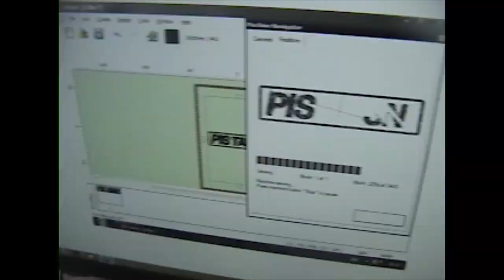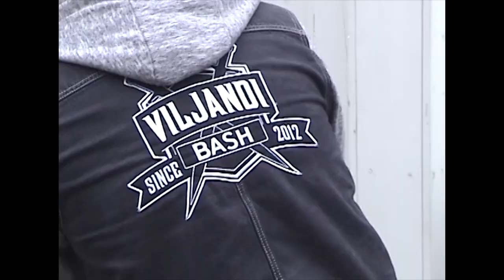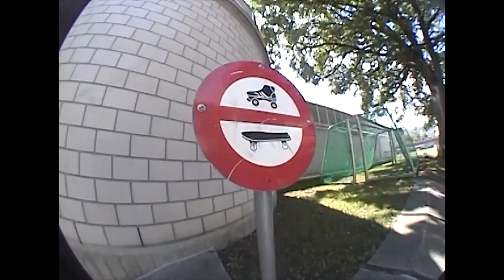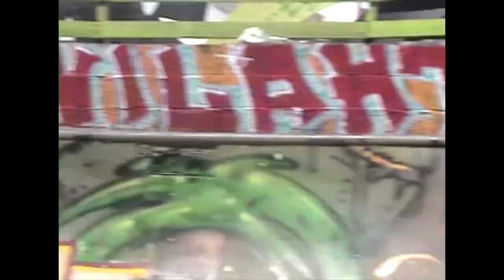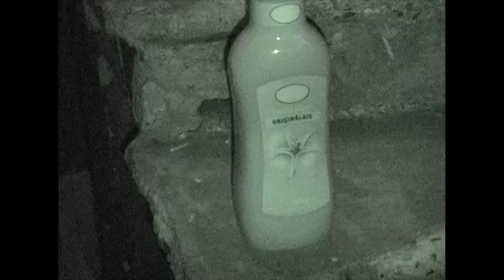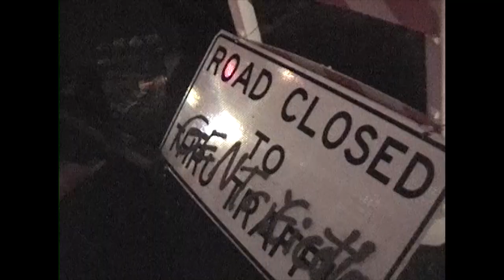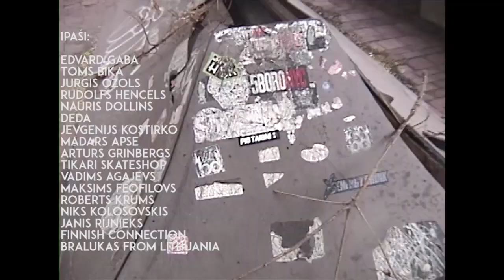'Pis Taisni'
Straight Forward Skateboards skatevideo.